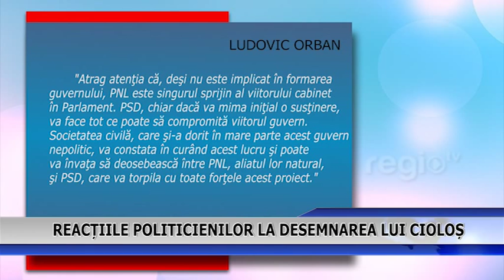REACTIILE POLITICIENILOR LA DESEMNAREA LUI CIOLOS